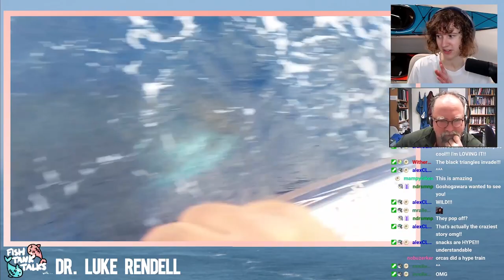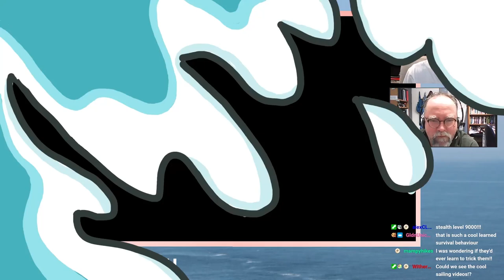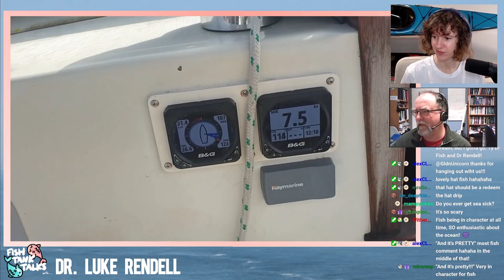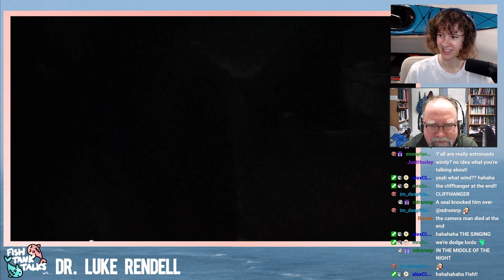Interviewing Dr. Luke Rendell: whale expert and sailor extraordinaire (Fish Tank Talks #1)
Highlights of the very first "Fish Tank Talks", in which I interview marine animal expert Dr. Luke Rendell!  and join us on Fridays and Sundays for more ocean education content!

00:00:00 - Introduction
00:03:22 - Choosing to become a marine biologist
00:12:52 - Field work: then and now
00:22:29 - Favourite animal
00:24:23 - Moments in nature (orcas)
00:34:22 - Underwater drones?
00:35:22 - Moments in nature (sperm whales)
00:44:44 - Sperm whale calf care
00:48:15 - Tagging sperm whales
00:51:54 - Sailing journeys (longest trip)
00:57:12 - What compels animals to copy each other socially (sperm whale cultures)
01:08:22 - Social learning
01:11:40 - Male sperm whales
01:16:48 - Mirror test
01:18:36 - Tool use in whales and dolphins
01:21:49 - Orcas, seals and ice floats
01:31:32 - Sailing videos and stories
01:46:29 - Human language and animal communication (social learning)
02:18:29 - Communication: at sea on land
02:21:28 - Animals and humans communicating
02:23:44 - Favourite paper (wailing and sperm whales)
02:37:17 - Dream research project
02:41:04 - Are there eusocial behaviours in aquatic animals?
02:45:45 - The animal culture debate
02:57:34 - Why did you choose to study social behaviour? Why should people care about it?

Dr. Luke Rendell's bio:
Dr. Luke Rendell is a Reader in Biology at the University of St Andrews (Scottland) who has published more than 112 peer reviewed papers (and 1 book!)! His research interests largely center around the evolution of learning, behaviour and communication, with a special focus on marine mammals. He’s sailed the 7 Seas and is coming on stream to talk about his career, sailing, whales, dolphins and much more!

*Attribution of wave background Underwater light filters down through blue water - Loop Stock Videos by Vecteezy